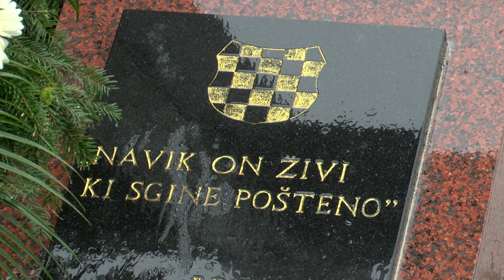NAŠA TV | OBILJEŽEN DAN OPĆINE ČITLUK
Od prvog spomena imena Brotnjo prošlo je već 700 godina. Brotnjo je danas poznato i prepoznato ne samo u BiH, nego i u cijelom svijetu.